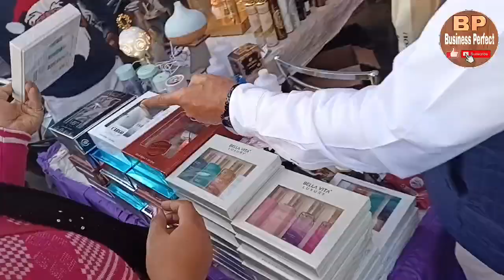IDH Market Amritsar, Cosmetics Wholesale, Amritsar Wholesale Market, Samrala, Som Bazar, IDH Market